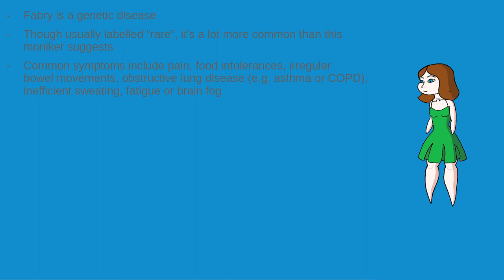Trailer Fabry Disease Explained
Fabrienne, a virtual Fabry patient and explainer, briefly introduces her channel.